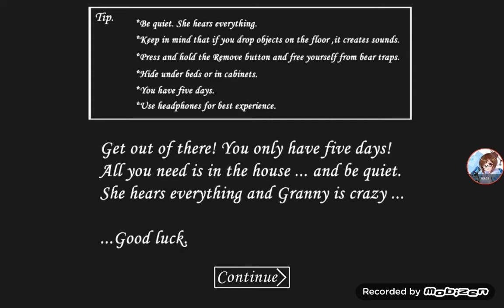GRANNY NOUVELLE MISE A JOUR